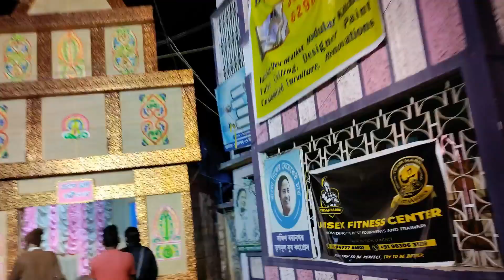Nature's Beauty @ explorer - Saraswati Pooja Ki Jhalak